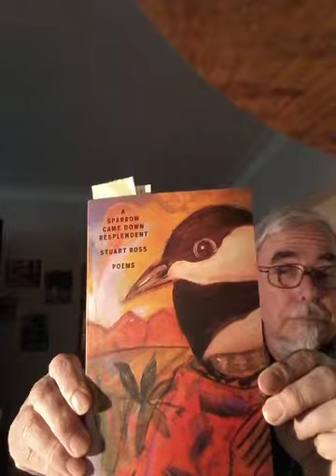GordsPoetryShow #53 Celebrating Autumn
Featuring the work of Susan Glickman, Mary Oliver, Leonard Cohen, Rowan Rocardo Philips, Shirod Santos, Charles Simic, Maggie Smith, Stuart Ross, Richard Huttel, Clea Roberts, Sue Sinclair, Susan Emslie & Kate Cayley